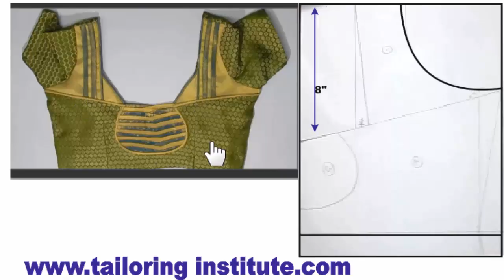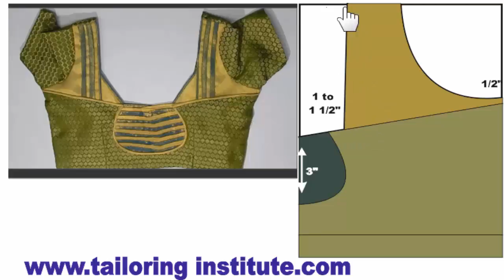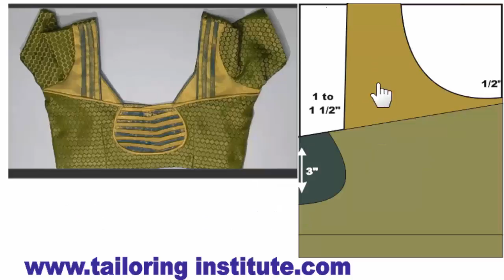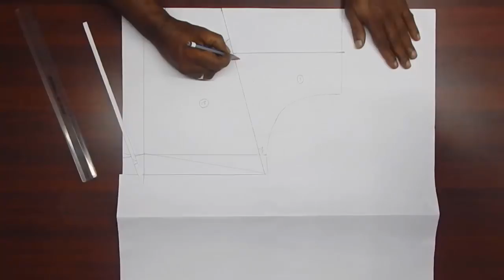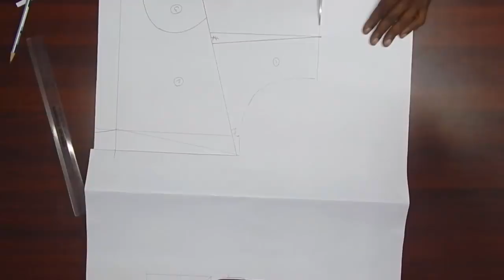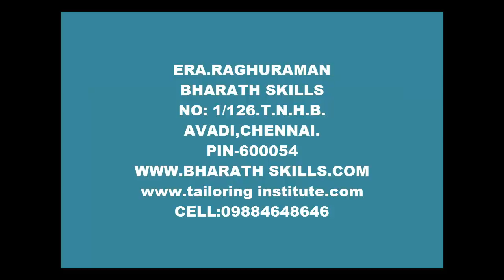NEW BLOUSE IN TAMIL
How To Make Latest New Model Blouse Note book Drawing
 Fabric Cutting And stitching Easy Way Teaching In Tamil.
This notes have been prepared by
ANNAI BHARATH TAILORING INSTITUTE.CHENNAI .AVADI,
No.126, Tamil Nadu Housing Board,(TNHB),
Avadi, Chennai - 600054.
Near Avadi  Market Petrol Bunk.
Opp. to Muthu Mariamman Koil,